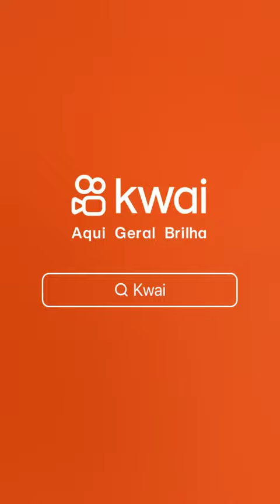sem jesus nao da autor Jhonny strada